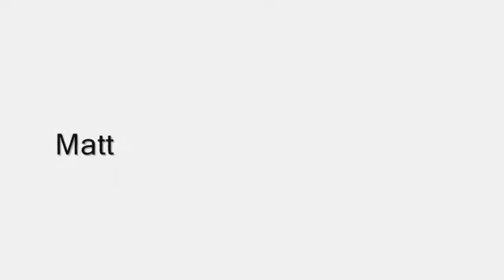Stupendously Pointless - Ep.1: GETOUT!!!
Starring -
Matthew Waddon (NON COW)
Martin Lutman (COW)

Camera -
Jack Smith